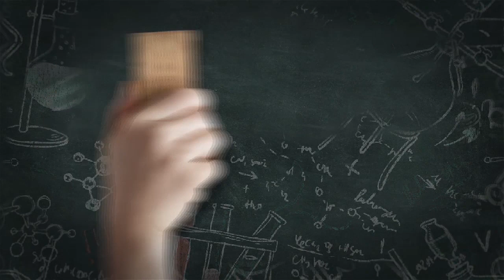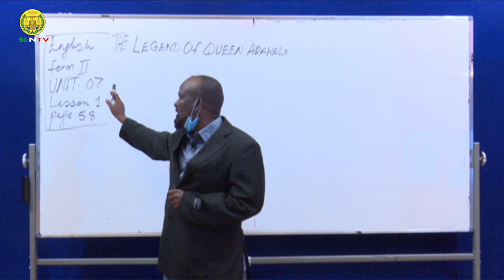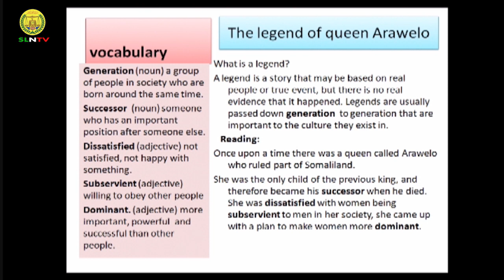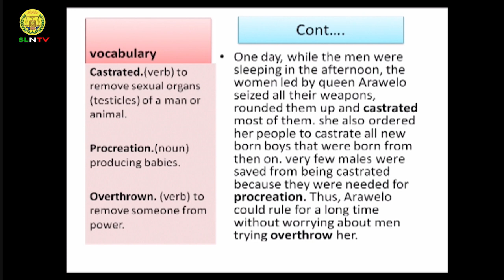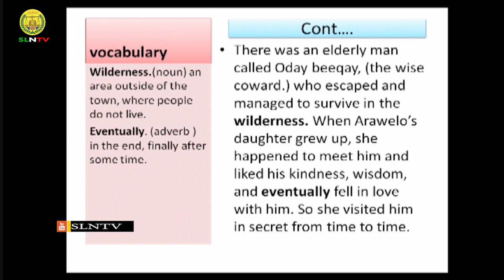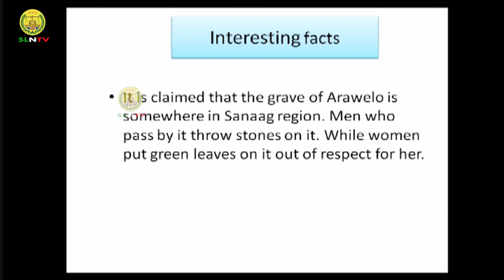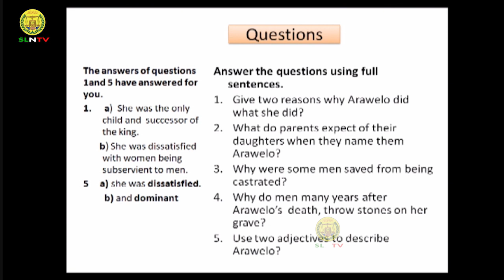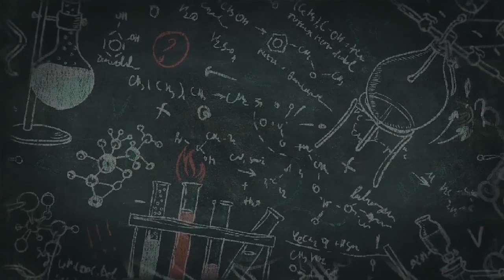Casharka 1 | English | Form Two | © SLNTV